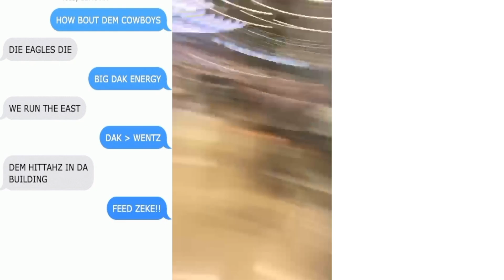Dallas Cowboys: 2022 NFL Draft Final Grade (what's your grade?)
The Dallas Cowboys have wrapped up the 2022 NFL Draft here are my thoughts on this years draft class and final draft grades.